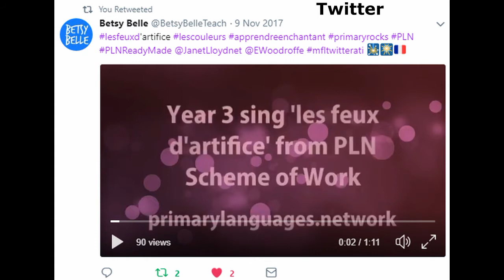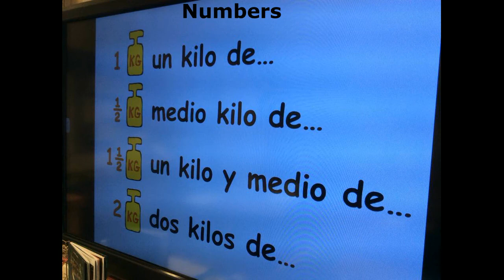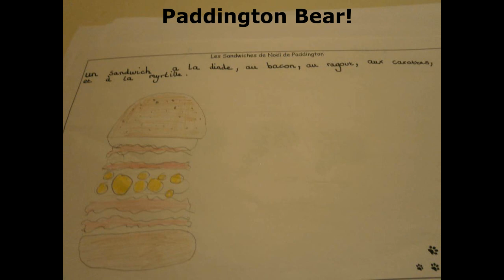Celebration of children's work in 2017/18